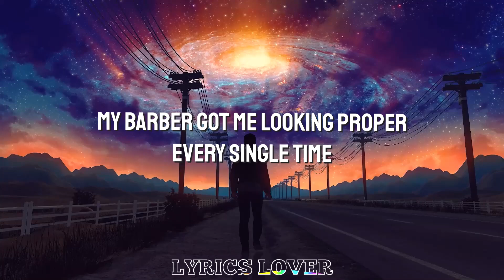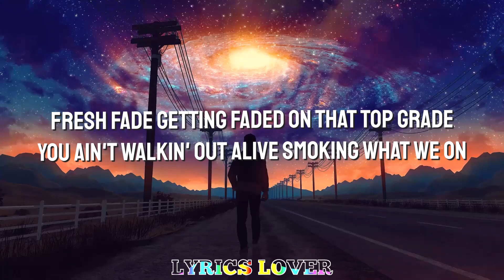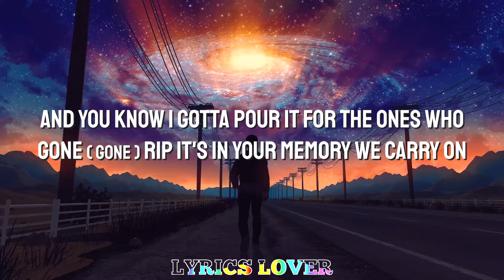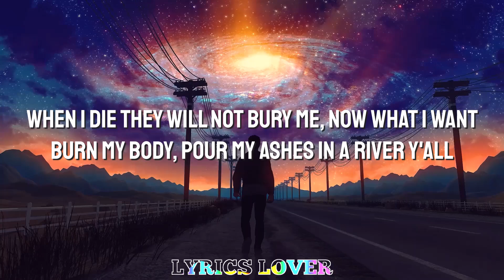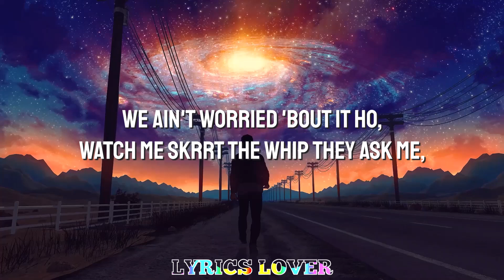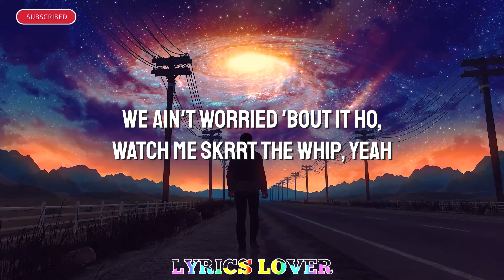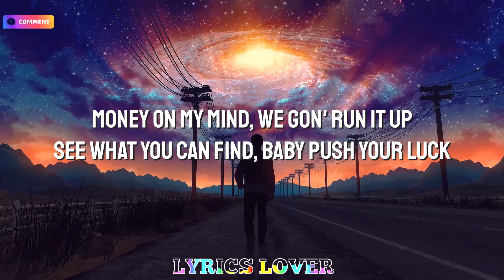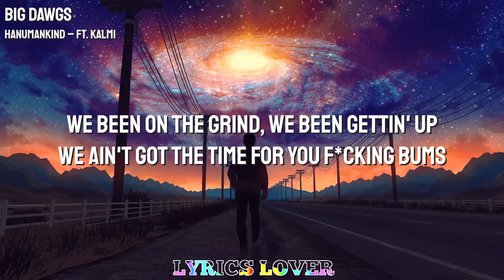Hanumankind – Big Dawgs | Ft. Kalmi (Lyrics)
Credits -

Written by Hanumankind
Producer - Kalmi
Mixing and Mastering Engineer - Akash Shravan

🎤Lyrics - Big Dawgs - Hanumankind  - Ft Kalmi

[Intro]
Uh, yeah, uh, yeah

[Verse]
Wait a minute (Uh), get it how you live it (Uh)
Ten toes in when we standin' on business
I'm a big stepper, underground methods
Top notch hoes get the most, not the lesser (Most, not the lesser)
Straight terror, product of your errors
Pushing culture baby, got that product you can't measure (Product you can't measure)
Trend setter, the one who gets hеr wetter
Swerving whilе I'm bumping Project Pat, yeah
Yeah, rollin' through the city with the big dawgs
Fuck the laws, lawyer with me, we ain't gotta call
Celly on silent but the product end up hella loud
That's how you make the money pile for everyone involved
But if you don't deserve a cut then we gon' cut them off (Cut them off)
My barber got me looking proper every single time
Fresh fade getting faded on that top grade
You ain't walkin' out alive smoking what we on
And you know I gotta pour it for the ones who gone (Gone)
RIP it's in your memory we carry on
When I die they will not bury me, now what I want
Burn my body, pour my ashes in a river y'all
That's how we knowing that the flow about to carry on
See immortality's a fallacy, I prove 'em wrong
The Sourthern family gon' carry me to way beyond
Anything you've ever known, anything you've done
They ask me, "How you be like this? (What?) How you live like this? (What? what? what?)"
Why you woried 'bout it ho? Get up off my dick (Get up off my dick)
Get up out the way (Get up out the way), what you think this is? (What you think this is?)
We ain't worried 'bout it ho, watch me skrrt the whip
They ask me, "How you get like this? (What? what?) How you live like this? (What? what?)"
We ain't worried 'bout it ho, watch me skrrt the whip, yeah
Yeah, swerving, moving to the money like it's urgent
Hands on guy so I'm in it like a surgeon (Like a surgeon)
Uh, the skin colour like the bourbon
A worldwide sign that we face close curtains (Close curtains)
Out here yo, nothing's ever certain
Only thing that's promised is that promises are broken (Promises are broken)
Yeah, so we finding ways to cope then
Only thing I'm breaking is her back with the motions (Whoo)
Yeah, baby girl bring out the goodies
Snuck it in inside her hoodie, now we turnin' up to boogie (Yeah)
In school I used to fight the bullies, now I'm fighting with the law
Guess some things don't leave you fully (Yessir)
They try and push me then they try and pull me
Bet I will not budge, if you doubt it then just call my bookie
And my bookie taking bet
Prophesize a profit when you know what's coming next like ooh

[Part II]

[Verse]
Guess some things don't leave you fully
Prophesize a profit when you know what's coming next like uh
Money on my mind, we gon' run it up
See what you can find, baby push your